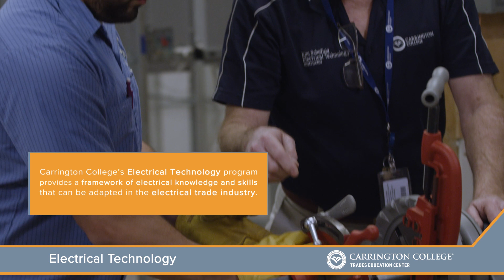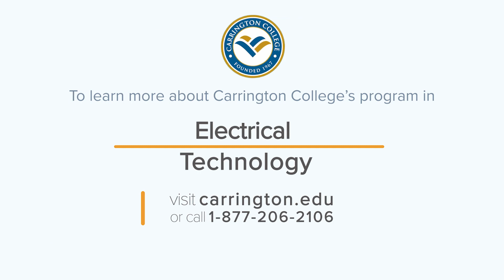Carrington College Electrical Technology Program Overview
Join us for an overview of Carrington's Electrical Technology (ET) program designed to provide fundamental, hands-on training for a career as an electrician.

This video was filmed at Carrington's Phoenix TEC Campus.